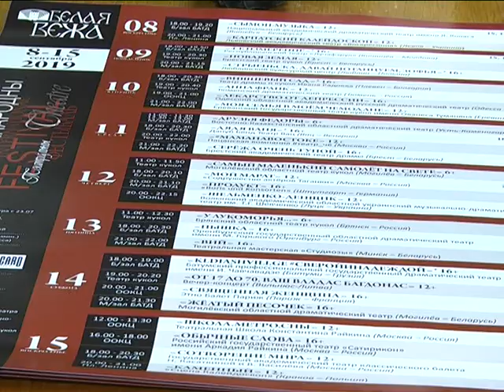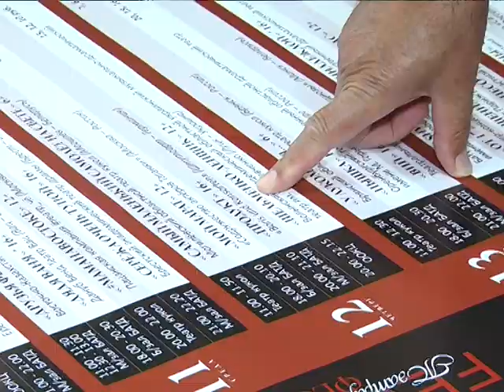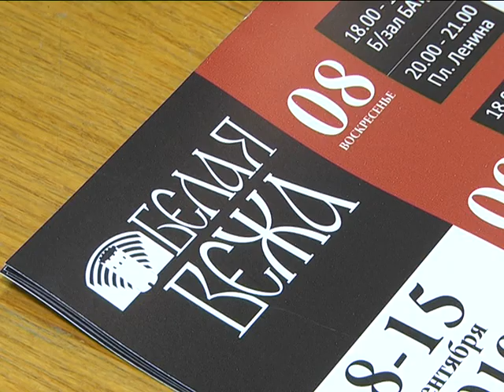2019-08-07 г. Брест. Анонс фестиваля «Белая Вежа». Новости на Буг-ТВ.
Сентябрь – 2019-го для Бреста будет ознаменован большим количеством событий, среди которых есть и новые мероприятия, и праздники, закрепившие в мире репутацию областного центра  уже давно. К таким удивительным проектам относится и фестиваль «Белая Вежа». В этом году форум искусства пройдет в 24 раз. Театральная неделя начнется 8 сентября и продлится вплоть до середины месяца. Что интересного ждет публику уже совсем скоро и почему желающим попасть на праздник стоит поторопиться – ответы на эти и другие вопросы в сюжете Анастасии Ноздрин – Плотницкой.